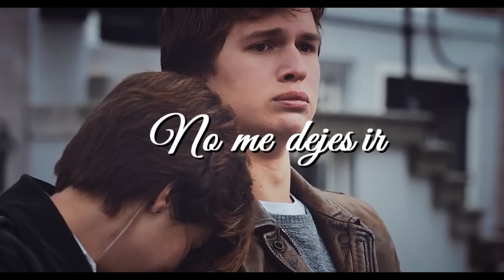Not About Angels - Birdy (Traducida al Español) De la película "Bajo la misma estrella"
Mirarlo en HD vale la pena !

¿ Leyeron el libro ? La película es hermosa !